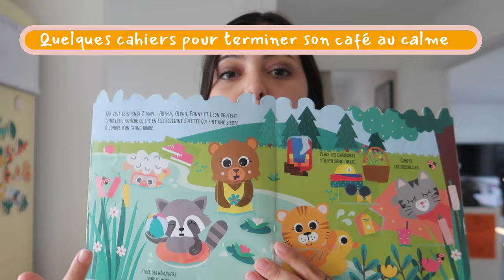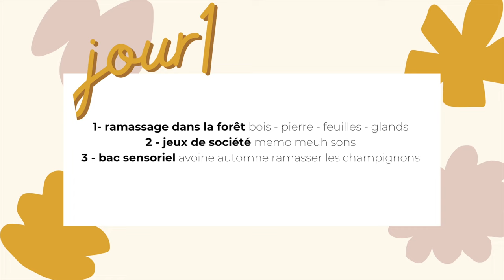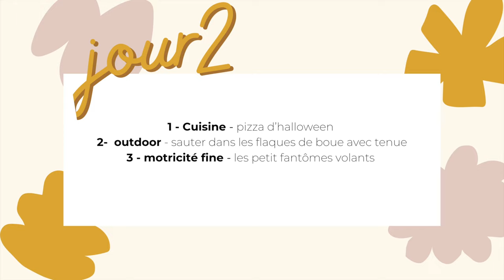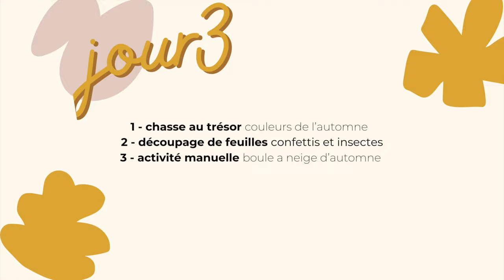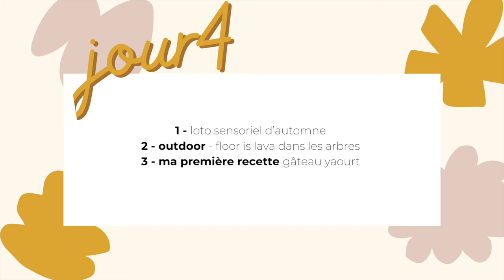Comment occuper ton enfant ? édition automne 1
voici le recap des activités :

Jour 1 :

1- ramassage de bois - pierre - feuilles - glands
2 - jeux de société memo sons
3 -  bac sensoriel avoine automne ramasser les champignons

Jour 2 :

1- pizza d’halloween
2- aller sauter dans les flaque de boue avec tenue
3- petit fantômes volants

Jour 3 :
1 - chasse au trésor en fonction des couleurs de l’automne
2 - découpage de feuilles
3 - boule a neige automne

Jour 4 :
1 - loto des odeurs d’automne
2 - floor is lava dans les arbres
3 -  recette gâteau yaourt

les imprimables seront disponibles ici demain love

Que du love